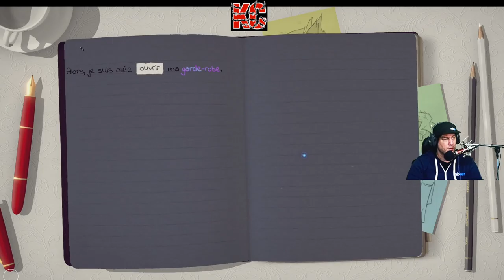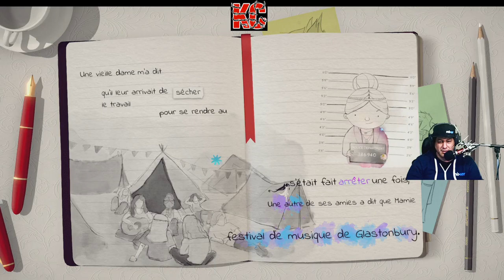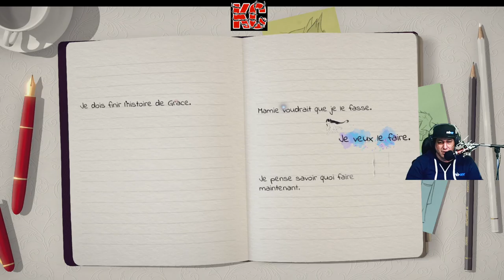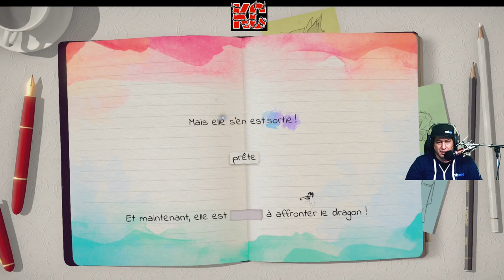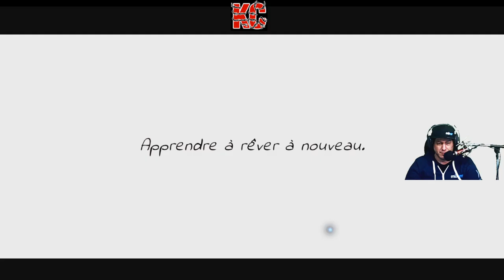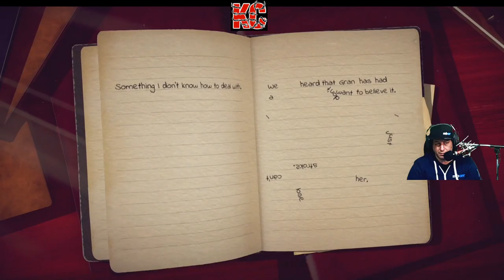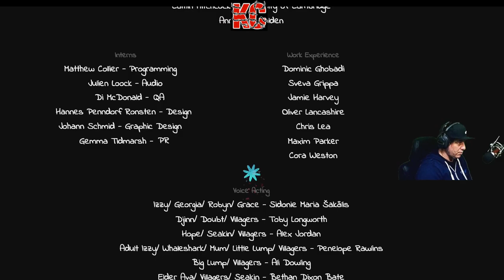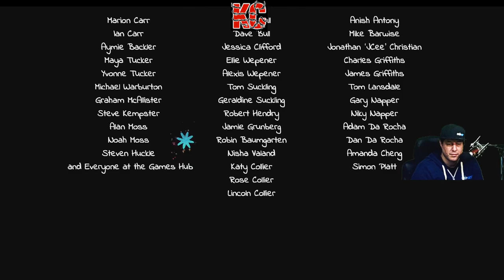Lost Words: Beyond the Page Live Gameplay Épisode FINALE Fr Karibou Canadien